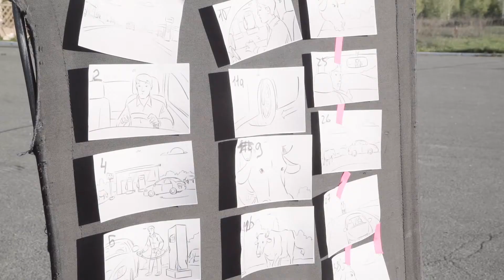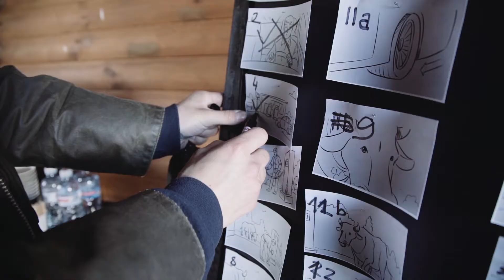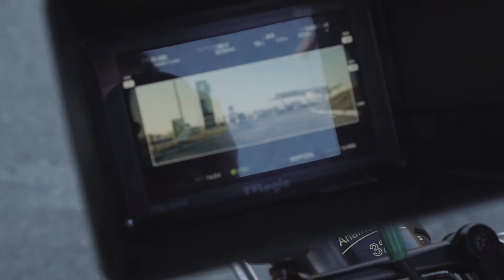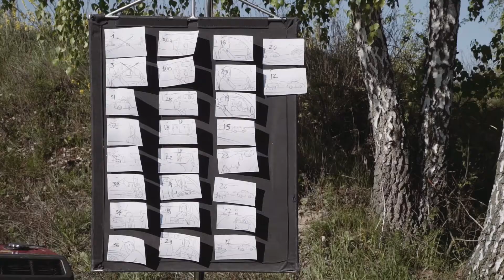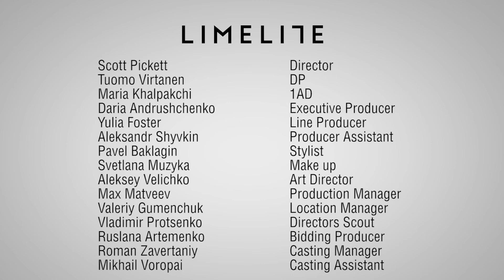Making of, OKKO-bull